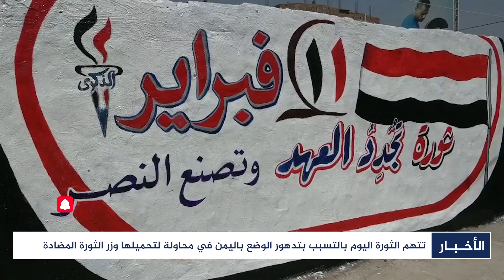11 فبراير.. هل كانت ثورة مشروعة أم فعلا تخريبيا تسبب بانهيار اليمن؟